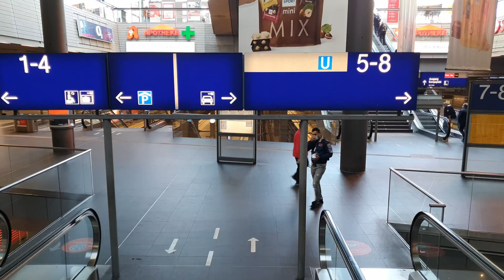[4K] Berlin Central Station - the modern main train station in Berlin explained (subtitles)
⚡For english subtitles go to settings or klick on subtitles⚡
Why was the station built here? What is the mushroom concept? What were the technical challenges in the construction of Berlin Central Station?
Why is the east-west roof shorter than planned? What else did Deutsche Bahn CEO Mehdorn and architect von Gerkan argue about? What distinguishes the Berlin Central Station?

The spectacular Berlin Central Station is located close to the government district in the heart of Berlin. Berlins main train station is the central hub for all rail traffic in the capital. Here inter-city and regional trains connect with Berlin's local rail, underground, tram and bus network.
Berlin Central Station is one of the most spectacular architectural projects of the capital. After undergoing eleven years of construction, the station formerly known as the Lehrter Stadtbahnhof was reopened on 28 May 2006 as the largest and most modern connecting station in Europe.

As always, I'm eager to hear comments, welcome feedback and a subscription to my channel.